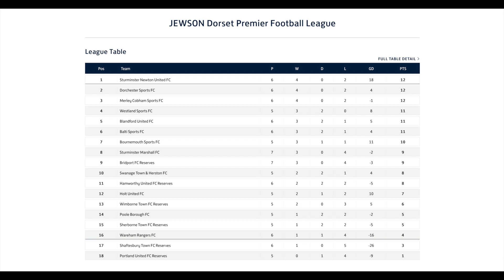Wimborne Town Reserves v Bournemouth Sports DORSETPREMIERLEAGUE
Wimborne Town Reserves 7-1 Bournemouth Sports Wednesday 31st August 2022. Recorded by Academy TV at Wimborne Town FC.

Academy TV is a local football media team for amateur teams, one of the teams we record is Academy FC Dorset they are your typical Sunday league team, they have teams in division 4 and 6 of the M A Hart Sunday league. After being gifted a VEO sports camera in March 2021 Academy TV has been recording Academy FC Dorset games. Having now got to grips with the software, editing, and uploading of videos, we have recorded games for Wimborne Town, Poole Town, Merley Cobham, Allendale, Bournemouth Electric, Bisterne United, BCP, Inspire Dorset Craig Inglis is the matchday cameraman and commentator, we have just started working with Bournemouth University and media students are getting involved with the editing side of things it is an exciting time at AcademyTV.

Pietro Ianni has come on board and is working on improving AcademyTVs social media posts: A word from Pietro "I am a 20 years old international student studying Business and Management at Bournemouth University with a passion for marketing. I'm also a fan of A.S. Roma, I've always supported this club since my father is a big Roma fan too and we enjoyed watching Saturday and Sunday matches together" AcademyTV it is great to get the input from students at Bournemouth University and we are impressed with what Pietro has in line for us to use for the new season.

for more information on Academy FC Dorset, in a nutshell Academy was formed in 2018 and after a successful season last year gained promotion to Division 5 and after the league formed the 7th Division the games are more competitive, Academy are always up for the challenge, so get in touch if you fancy a friendly.

00:00 Introduction
00:08 Kick-Off
00:40 LOVE YOUR WORK GAFFER
00:46 Mascarenas Sheehy GOAL 1-0 ⚽
01:38 Bournemouth Sports Kick-Off
01:58 LINO WTF FFS
02:51 PENALTY?
03:16 Mascarenas Sheehy GOAL 2-0 ⚽
03:43 Bournemouth Sports Kick-Off
04:25 Half-Time
04:36 Second-Half
04:56 Liam Nixon Goal 3-0 ⚽
05:22 Bournemouth Sports Kick-Off
05:45 Josh Moody Goal 3-1 ⚽
06:15 Wimborne Town Reserves Kick-Off
06:27 Liam Nixon Goal 4-1 ⚽
07:02 Bournemouth Sports Kick-Off
07:14 PENALTY?
07:37 Mascarenas Sheehy GOAL 5-1 ⚽
07:59 Bournemouth Sports Kick-Off
08:25 Liam Nixon Goal 6-1 ⚽
09:32 Bournemouth Sports Kick-Off
09:53 Max MOUNTFORD GOAL 7-1 ⚽
10:43 Bournemouth Sports Kick-Off
12:25  Full-Time
12:33 League Table

Summary:
Shocked, I was not expecting that fair play to Wimborne they were relentless!